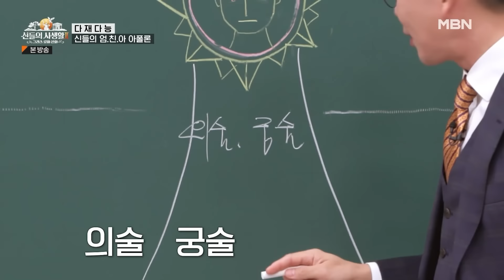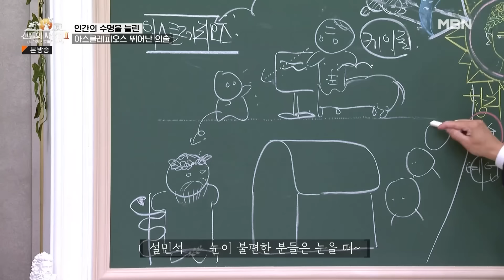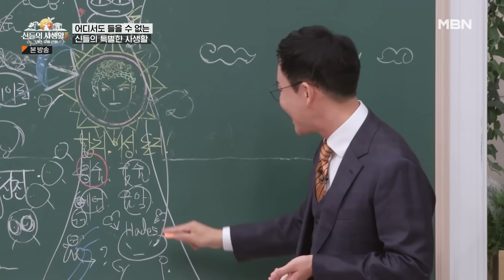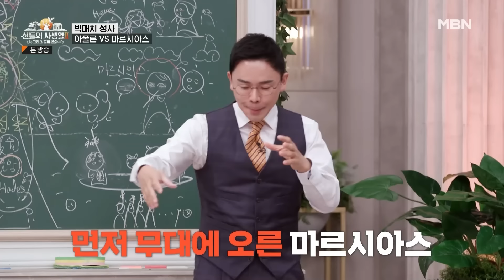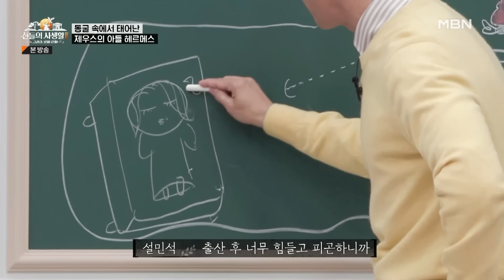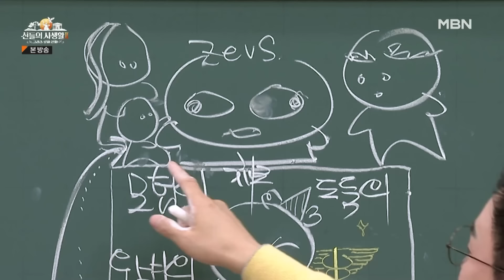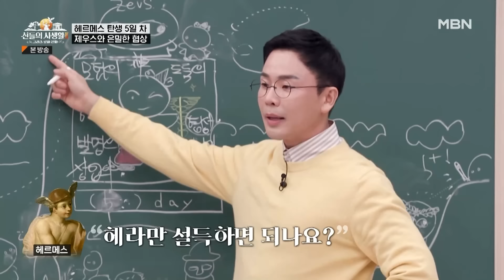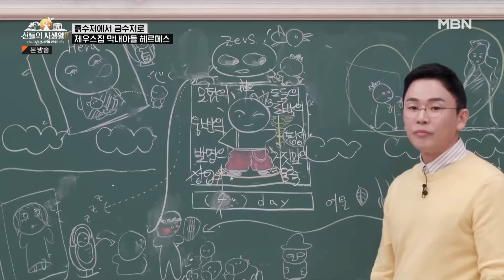[설쌤FULL] "어려운 고난과 역경을.." 음악의 신 아폴론 & 모험의 신 헤르메스 에피소드 모음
[그리스로마신화] 음악의 신 아폴론 & 모험의 신 헤르메스
MBN 230504 방송 외